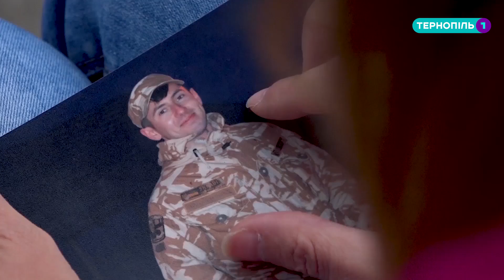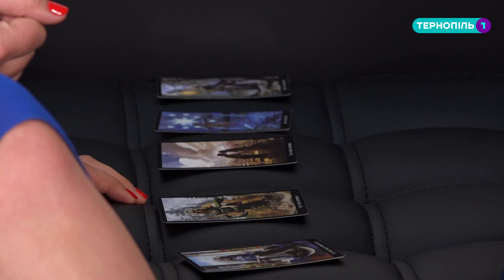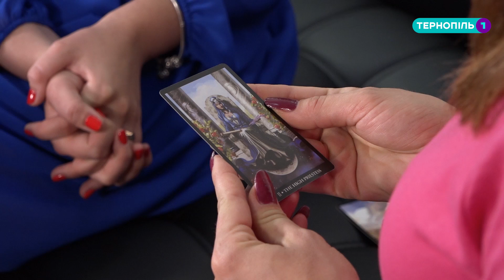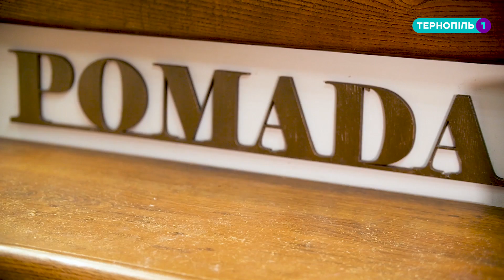Реаліті-шоу "Ти-красива". Мар`яна. 1 сезон. 9 випуск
Історія учасниці, яка кардинально змінила своє життя після проекту. Мар`яна прийшла на реаліті, аби бути більш впевненішою в собі та стати на один крок ближче до своєї мрії. Результат роботи експертів та перевтілення Мар`яни, дивіться у новому випуску реаліті-шоу "Ти-красива" на телеканалі Тернопіль1.

Youtube Т1 новини